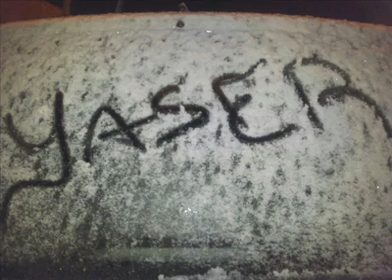Yessh 22 Birthday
This Clip I made on 27/02/2013,for ma Birthday
Witch is on 28/02,